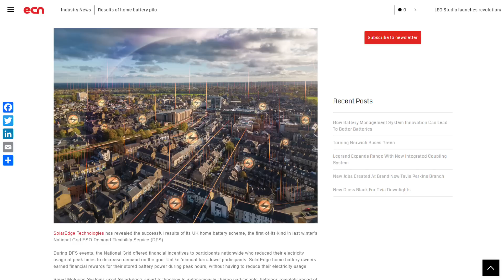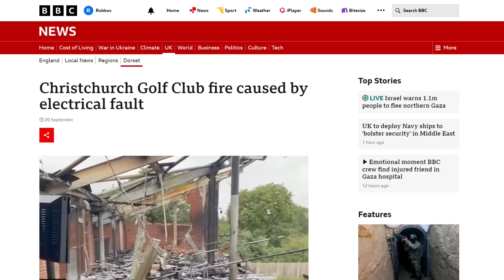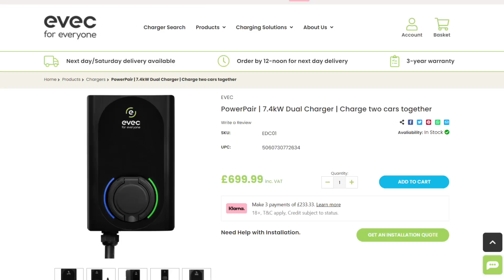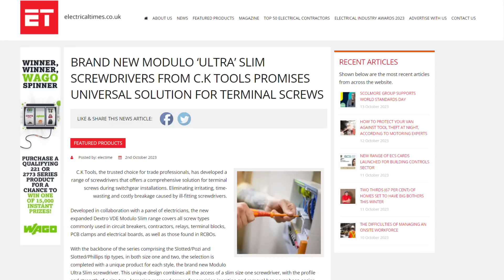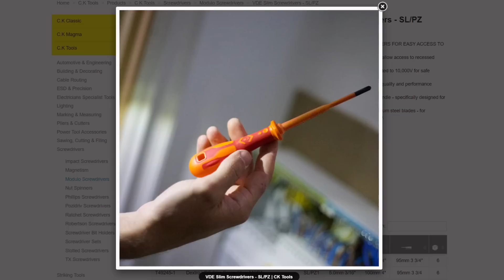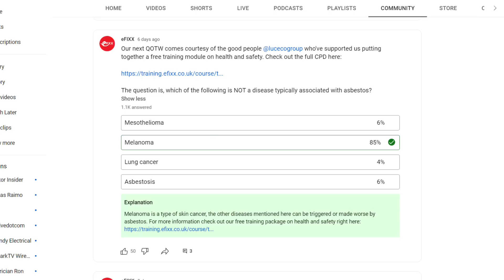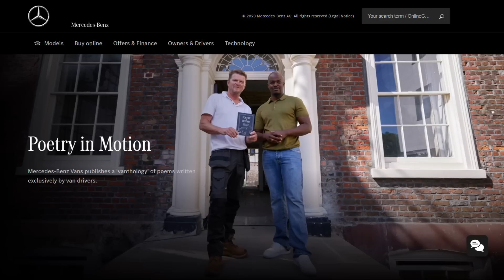Battery Storage in Homes Saves the National Grid 📈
An electrician is interrupted installing a cooker circuit… to be told that he's won the lottery…

An army of home batteries helps the grid cope with peak demand for the first time…

And a spate of fires across the south of England is blamed on faulty electrical circuitry…

Welcome to Electrical News Weekly in association with The Electric Heating Company, whether you're listening in the van, on-site, or down at the wholesale counter.

Time Stamps ⏱
00:00 Electrical Industry News - Monday 16th October
00:35 Army of home batteries helps the grid cope with peak demand
01:13 Electrician wins the lottery whilst wiring a cooker circuit
01:35 Spate of fires blamed on poor electrical work
02:35 evec unveils 7.4KW dual EV charger
02:53 MK introduces logic plus socket with type A and C usb ports
03:14 Megaman release new 'shatterproof' T8 LED tubes
03:52 CK develops screwdrivers designed for use in switchgear
04:23 Meet the eFIXX Team
04:39 Watch this weeks livestream - the neatest first fix installations you'll see
05:05 This weeks question of the week
05:51 Electricians create poetry book written by white van men
06:21 Joe finishes on a poem in an ENW first
06:54 Thanks to our premium partners
Show Notes 🗒️